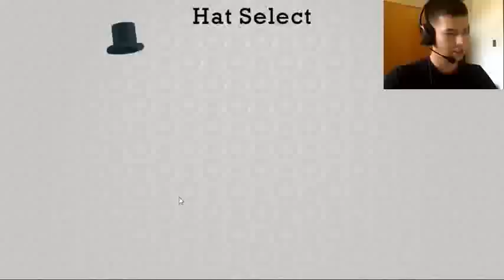MAX GENTLEMEN | NEED I SAY MORE?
How Manly are you? This game is free on Steam if you want to play it for yourself
Like my Page on Facebook